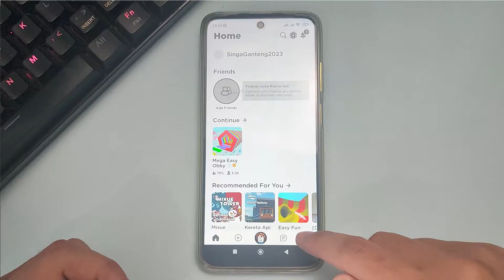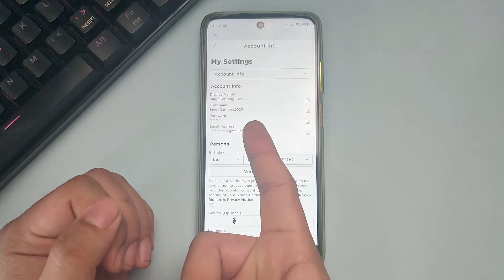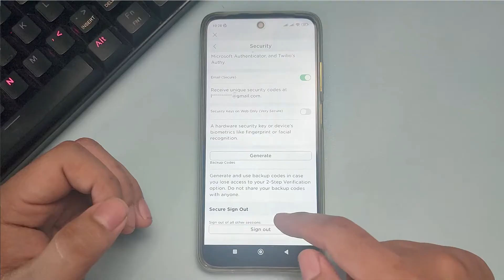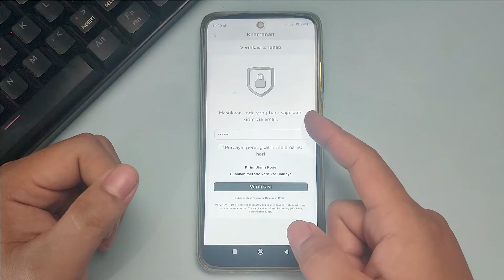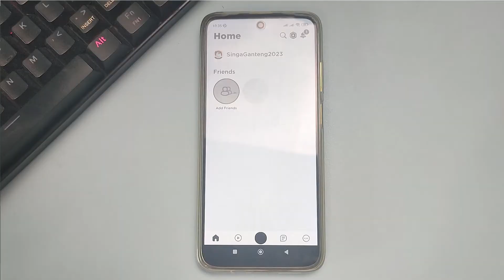CARA MENAMBAHKAN 2 STEP VERIFIKASI DI ROBLOX HP TERBARU KO TUTORIAL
Di Video kali ini Ko Tutorial akan memberitahu kalian bagaimana CARA MENAMBAHKAN 2 STEP VERIFIKASI DI ROBLOX HP TERBARU KO TUTORIAL

Nah jadi tonton dari awal sampai akhir agar kalian paham bagaimana CARA MENAMBAHKAN 2 STEP VERIFIKASI DI ROBLOX HP TERBARU KO TUTORIAL

Tag: .